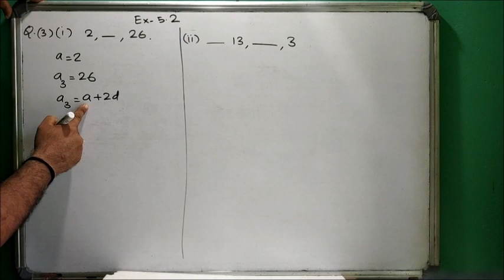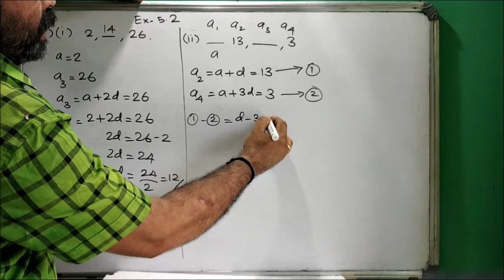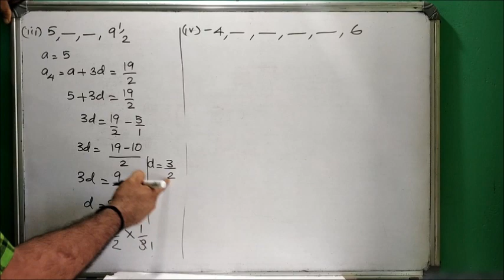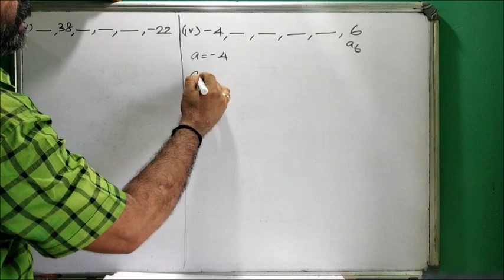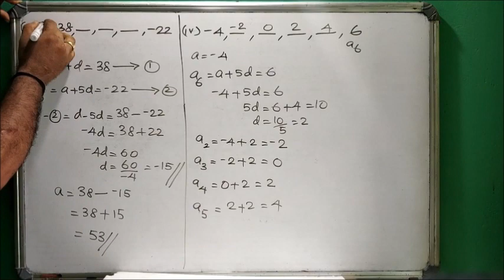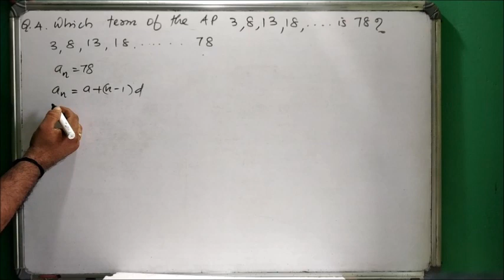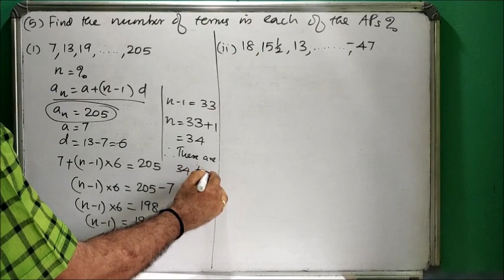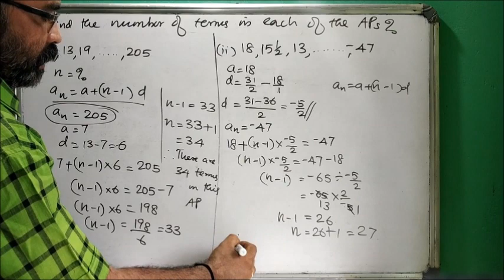Arithmetic Progressions CBSE/NCERT Class 10 Chapter 5 in malayalam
Exercise 5.2 of Arithmetic Progressions of NCERT/CBSE Class 10 Chapter 5 is explained